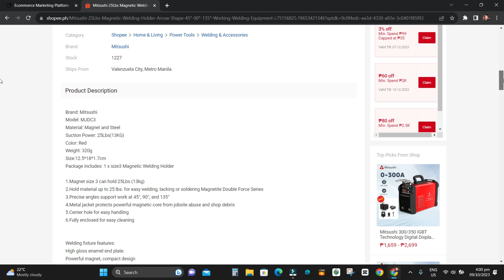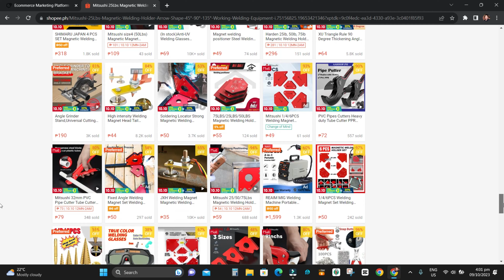Mitsushi Magnetic Welding Holder Arrow Shape 45° 90° 135° Working Welding Equipment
4. Comment or leave a message.

✅Landbank Account: 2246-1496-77(Mark Sofla Lalio account name)

✅Buy and Sell Online on Shopee Philippines
Shopee is a fun, free, and trusted way to buy and sell instantly online. We are a leading mobile-first marketplace platform in Southeast Asia Singapore, Malaysia, Thailand, Indonesia, Vietnam, the Philippines, Taiwan, Brazil, Mexico, Colombia, Chile, and Poland.

✅Experience a Shopping Spree of a Lifetime on Shopee
Buy the products you want in a worry-free manner. Refer to shop ratings and reviews to find trusted sellers easily. We value our safe online marketplace! With Shopee Guarantee, you can get your money back if you did not get what you ordered. Take note of your Shopee Guarantee period so that you can choose to extend it if the seller has not shipped your product or if you want to request a return or refund. Shopee Guarantee is here to ensure that you have a fun shopping experience.

✅Enjoy Special Deals, Sales, Promos, and Discounts on Shopee Philippines
Enjoy big sales like the 9.9 Super Shopping Day and the 11.11 Christmas Sale to score the biggest and best discounts and special prices on your favorite products. Treat yourself during payday with Shopee’s Payday Sale on the 15th and 30th of every month.

✅Select Your Payment Method of Choice on Shopee
Banks, e-wallets, ShopeePay - the choice is all up to you! If you have a preferred payment method, rest assured that it’s available on Shopee!  can find a wide array of payment methods. Give ShopeePay a try!

✅Join in on the Fun with Shopee Prizes
To bring you even more entertainment, don’t miss out on Shopee Prizes! To bring you even more entertainment, don’t miss out on Shopee Prizes! Play your favorite games on the Shopee app like Shopee Bubble and Shopee Candy to win mind-blowing prizes.

✅Sell Online Effortlessly on Shopee
Shopee provides the right tools to support all our sellers on our marketplace platform.  Share your products easily on social media platforms, including Facebook, Twitter, and Instagram. You can even build up your online reputation by gathering positive ratings and reviews from your buyers.